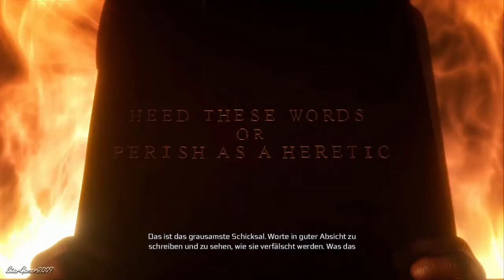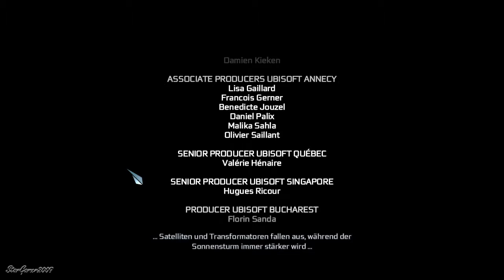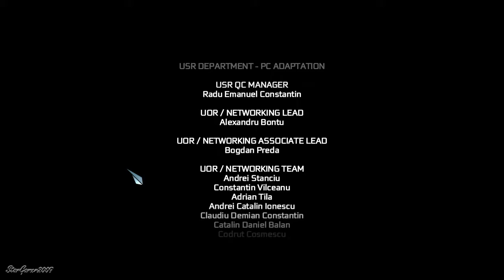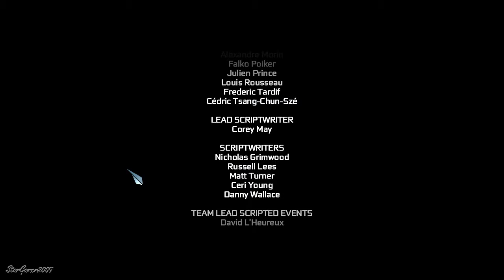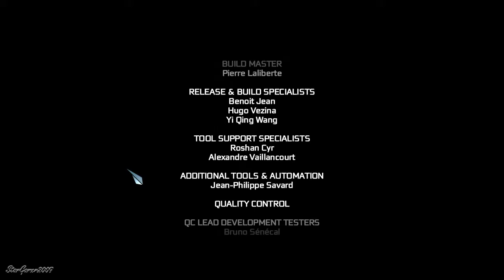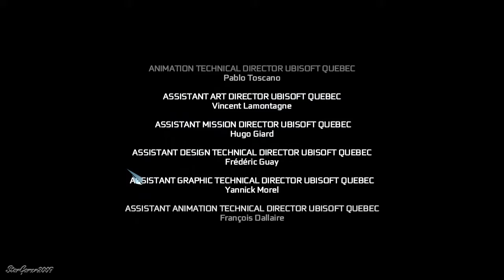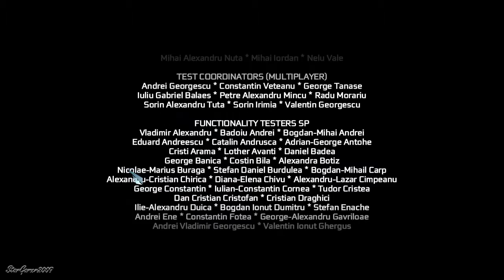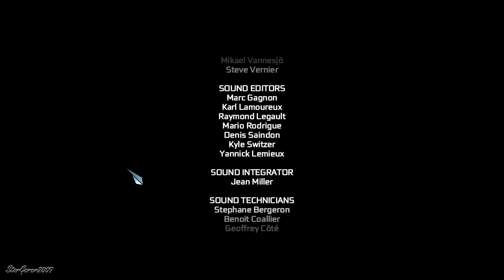#75 Let's Play Assassin's Creed 3 (FINALE) [HD/BLIND/DE]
Es ist getan. Die Entscheidung steht.